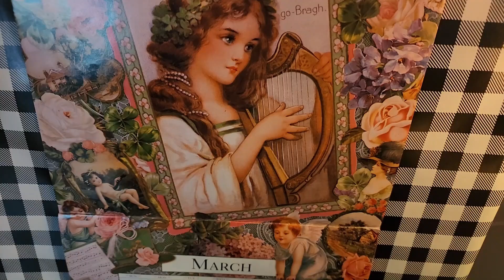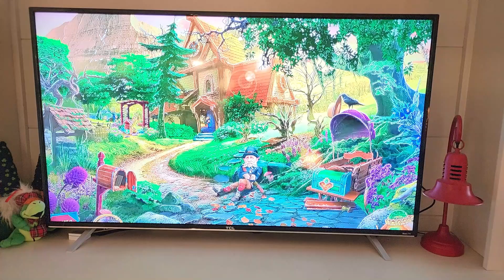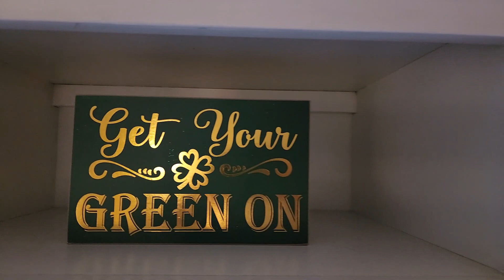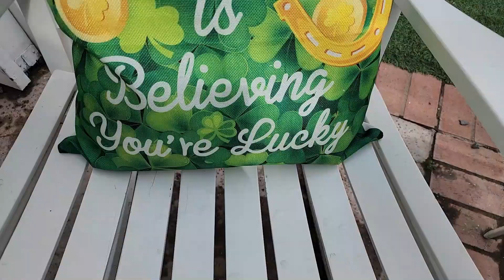St. Patrick's Day Decor Home Tour 2023.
Not too different than last year, but here is my 2023 St. Patty's Day home decorations. Hope you enjoy it and that it gives you inspiration for next year. If you would like to see past year's St. Patrick's Day decor, check out the playlist below: